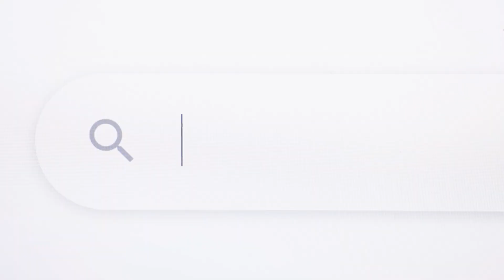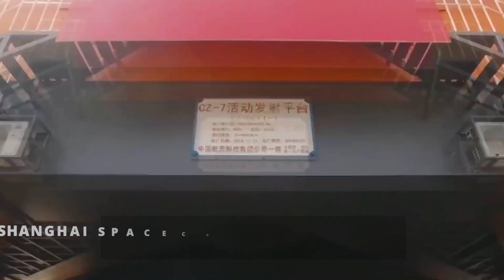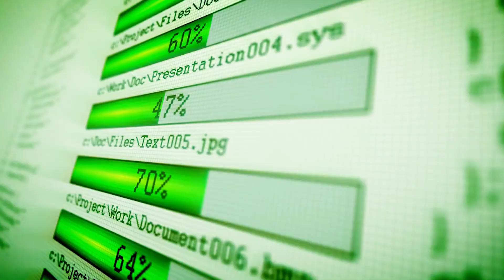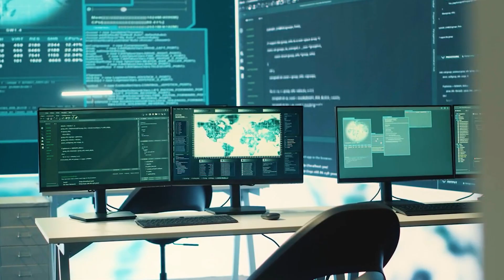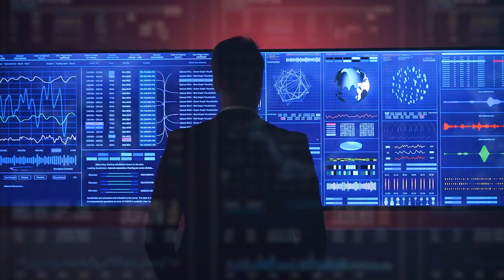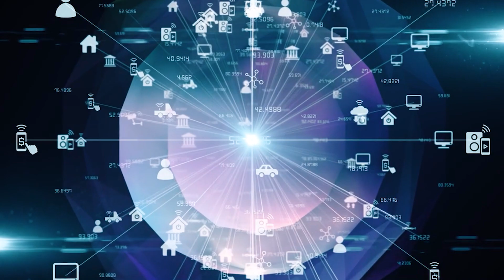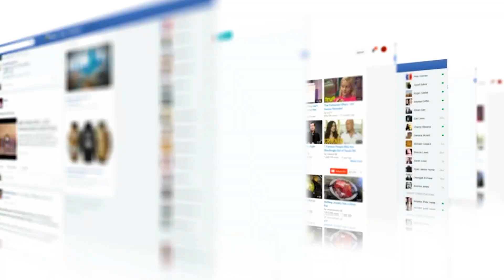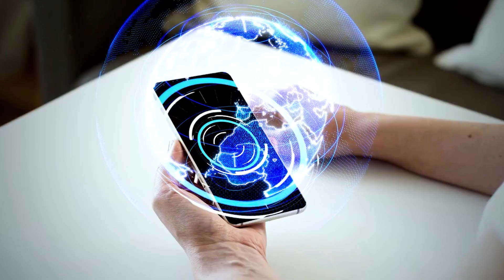China Builds $7BN Satellites To Rival SpaceX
What happens when Elon Musk’s Starlink clashes with China’s Qianfan Constellation in the ultimate race for satellite internet dominance? This high-stakes battle between private innovation and state-driven ambition isn’t just about connectivity—it’s reshaping global communications, geopolitics, and space exploration.

In this video, we dive deep into Starlink’s revolutionary achievements with SpaceX’s reusable rockets and its expanding user base, alongside China’s bold Qianfan project, aiming to deploy over 15,000 satellites. Discover how these mega-constellations are transforming industries, bridging digital divides, and raising critical concerns about space debris and regulatory oversight.

Join us as we explore the technology, strategy, and geopolitical stakes behind this satellite showdown that could change the way humanity connects forever.
[OTHER VIDEOS YOU MIGHT LIKE]